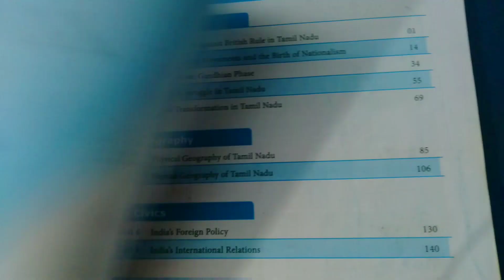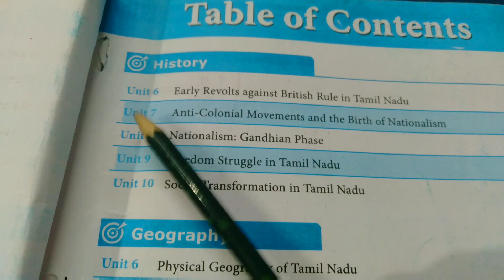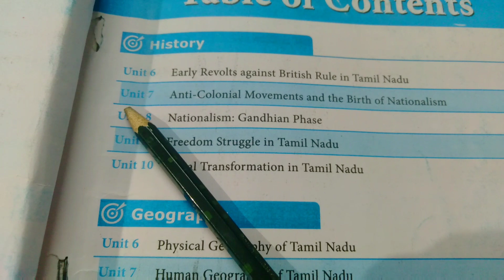TNPSC exam வெற்றி பெற - தினமும் 2 பாடங்கள் - Day 1 🔥